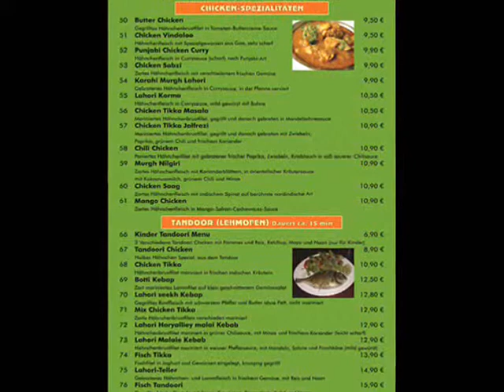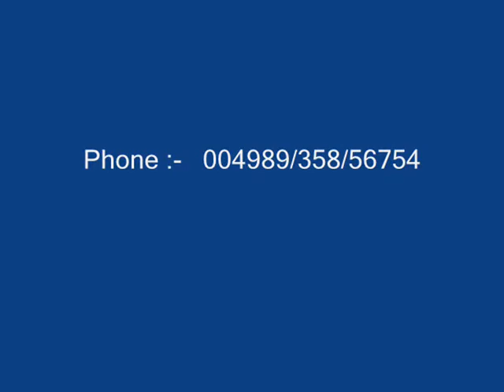Lahori Hejweri Restaurant Munich Germany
Schillerstr. 3a/UG, 80336 Munich, Germany